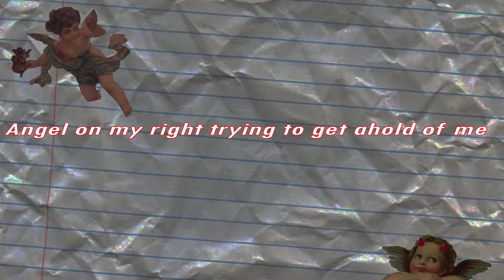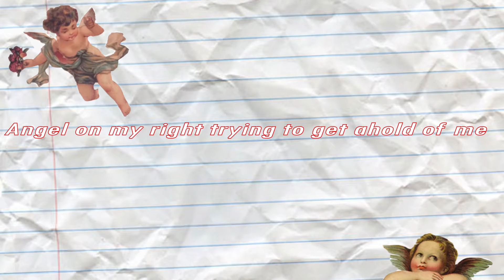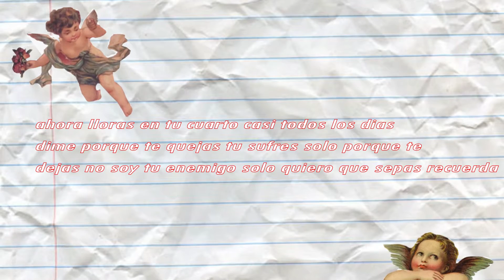BayBee Gurl - Demon In Disguise Ft. Ca$h & TC (Lyrics)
Follow us on are social Medias 💯